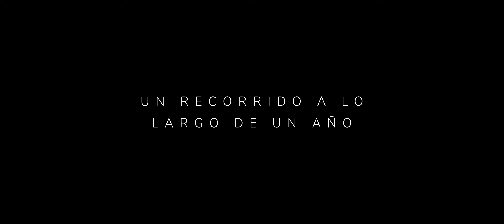La Senda del Pastor // Trailer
CREW FILMS presenta "LA SENDA DEL PASTOR"

Un viaje a través de la vocación de seis pastores que ven como el oficio que aman llega a su fin. Un recorrido a lo largo de un año que permite comprender que les ha llevado hasta ahí y hacia donde se dirigen. Una reflexión sobre una forma de vida que trata de preservar una profesión antigua que parece no tener lugar conforme la sociedad evoluciona.